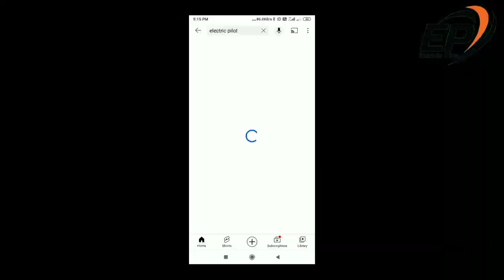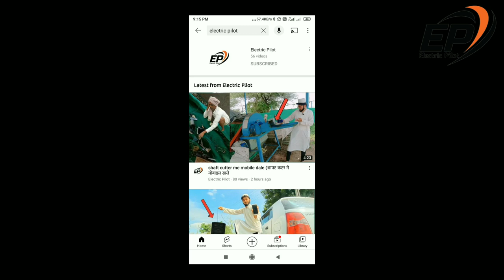air rifle ki nali band (एयर राइफल की नाली बैंड)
And by giving us your opinion in the comment, on which topic we should make a video, we will solve your problem, we will solve it, we are waiting for your comment, comment quickly so that we can make a video of it

हमारे चैनल मे कोयकिसमका फेक विडियो नही आयेगा
       इलेक्ट्रिकी तमाम चीजे सीखनेके लिए हमारे यूट्यूब चैनल को सब्सक्राइब करे और ज्यादा से ज्यादा दूसरो तक पहुंचाने की कोशिश करे और कमेंट मे हमको राय दे के हम किस टॉपिक पर वीडियो बनाएं

lighter mein LPG gas bhare (लाइटर में LPG गैस भरें)

sensor chabi ke bagair Car chalu ho sakti hai.? सेंसर चाबी के बगैर कार चालू हो सकती है.?